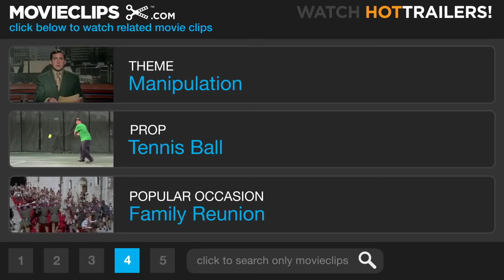Nutty Professor 2: The Klumps (9/9) Movie CLIP - Sherman Tricks Buddy (2000) HD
CLIP DESCRIPTION:
Sherman (Eddie Murphy) gets Buddy Love (Eddie Murphy) to take the age reversal formula by playing fetch with a formula soaked ball.

FILM DESCRIPTION:
Overweight scientific genius Sherman Klump and his extended family are back in this sequel to the 1996 comedy smash The Nutty Professor. Sherman (played once again by Eddie Murphy) has come up with a discovery that ought to make him a multimillionaire: a youth serum that turns back the user's body clock. Sherman has also found time for a social life and has fallen in love with Denise Gains (Janet Jackson), a brilliant woman involved in DNA research. Sherman and Denise are engaged, but Sherman is still troubled by Buddy Love, the dark side of his personality that he wants to purge from his psyche forever. He persuades Denise to help him by splicing Buddy out of his DNA structure, but the experiment doesn't go as planned: instead of destroying Buddy, Sherman and Denise free him, and Buddy's first order of business is to get his hands on Sherman's youth serum, which Sherman has hidden at his family's house. In addition to Klump and Love, Murphy also plays Mama, Papa, Grandma, and nephew Ernie Klump, thanks to the makeup magic of Rick Baker.

CREDITS:
Cast: Ralph Drischell, Larry Miller, Eddie Murphy, Melinda McGraw
Producers: James D. Brubaker, Brian Grazer, Arlene Kehela, Karen Kehela, Jerry Lewis, Eddie Murphy, Tom Shadyac, James Whitaker, Michael Ewing
Screenwriters: Jerry Lewis, Steve Oedekerk, Barry W. Blaustein, David Sheffield, Paul Weitz, Chris Weitz